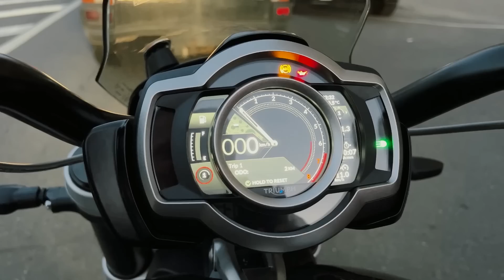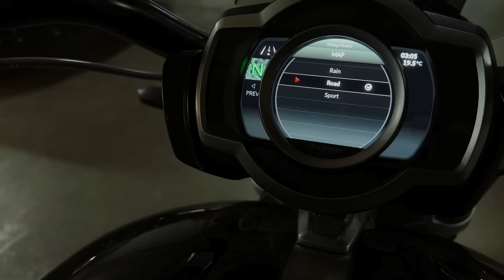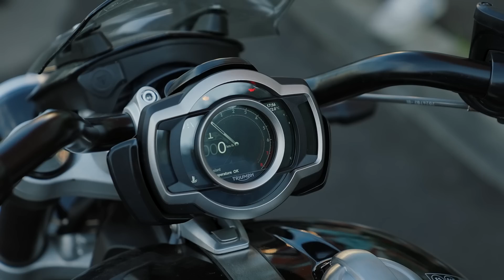КУПИЛ МОТОЦИКЛ, О КОТОРОМ МЕЧТАЛ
Всем привет друзья, с вами Биполярка Сарычева. И в сегодняшнем выпуске вы увидите осуществление моей мечты.